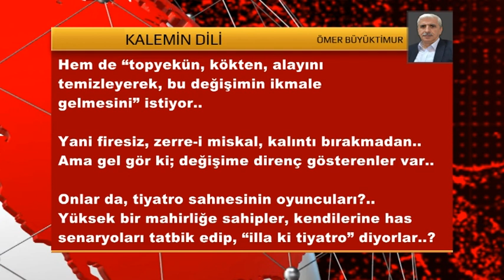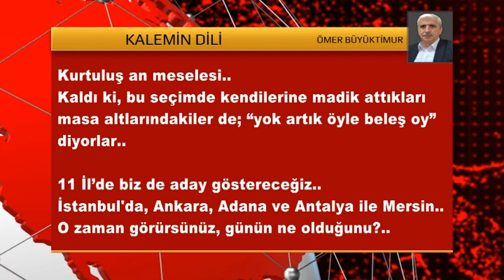KALEMİN DİLİ 14 HAZİRAN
Görüş ve Önerileriniz için bizlere ulaşabilirsiniz...